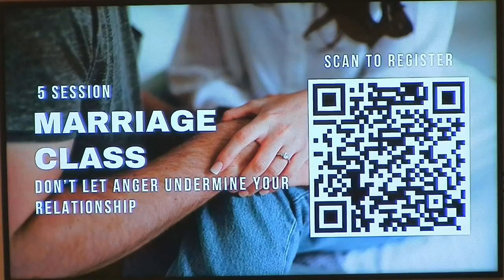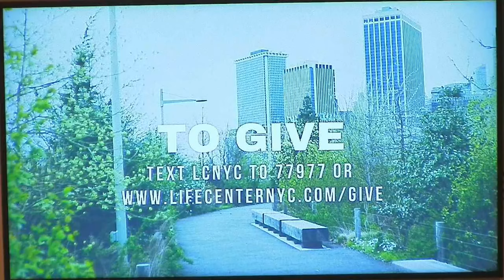The Life Of Daniel - Part 2 | Colt Emswiler | Life Center Church NYC Sunday Service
Good morning, Life Center Church NYC!
Let's join in worship together and enjoy the message today from Pastor Colt Emswiler, "Life Of Daniel - Part 2"

TO GIVE:
Via phone, text: "lcnyc" to 77977

We hope you will be blessed by this service.

- Life Center NYC